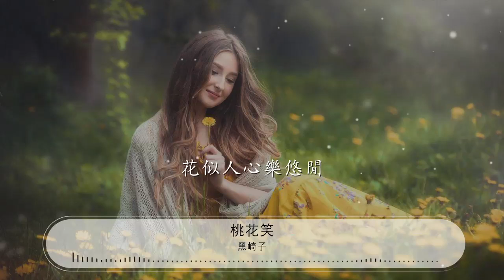桃花笑 - 黑崎子『停半晌我整花鈿 我的楊柳腰』【動態歌詞Lyrics】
黑崎子

00:00 桃花笑 - 黑崎子
00:05 詞：青蘿子
00:10 曲：西門振
00:15 月兒在手中開呀懷兒笑
00:18 雲兒在那眼前睡得早
00:21 春風吹不倒
00:22 我的楊柳腰
00:24 在這桃花源裏蹦蹦跳跳
00:27 少年你莫要歸心太早
00:30 燕兒它也雙雙飛來了
00:33 桃之夭夭
00:34 還綠了芭蕉
00:36 管他雨打風吹夜瀟瀟
00:39 花綻了新紅也會凋
00:42 少年的心兒永不老
00:45 雞犬相聞
00:46 黃髮垂髫
00:48 我要划着槳兒水中搖
00:51 一片片柳絮飄

00:53 飄過了天之角
00:56 你可曾看到紅塵紛擾
01:00 回來跟桃花兒聊一聊
01:03 似水流年何自憐
01:09 夢迴鶯囀春如線
01:15 停半晌我整花鈿
01:21 今宵酒醒何處一晌眠

01:39 月兒它總是開呀懷兒笑
01:42 雲兒它也等到風來了
01:45 風也吹不倒
01:46 我的楊柳腰

01:48 在這桃花源裏蹦蹦跳跳
01:51 少年你莫要歸心太早
01:54 燕兒它又雙雙飛來了
01:57 桃之夭夭
01:58 還綠了芭蕉
02:00 雨來也要學那月兒笑
02:03 花綻了新紅也會凋
02:06 少年的心兒永不老
02:09 雞犬相聞
02:10 黃髮垂髫
02:12 此中不足爲那外人道
02:15 一片片柳絮飄
02:17 飄過了天之角
02:20 你可曾看到紅塵紛擾
02:24 快來跟桃花兒聊一聊
02:27 似水流年何自憐
02:33 夢迴鶯囀春如線
02:39 停半晌我整花鈿
02:45 雞鳴犬吠誰家院

03:15 如花美眷何須憐
03:21 春情繾綣誰家院
03:27 停半晌我整花鈿
03:33 花似人心樂悠閒